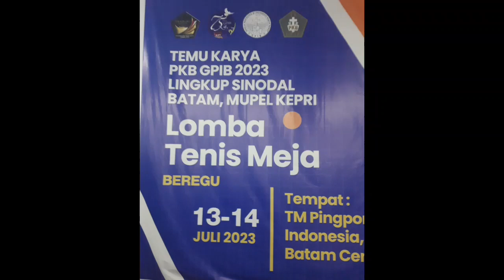SEMI FINAL|Aksi mantan atlit Deny kidal/Andrian|Indra/Sulistiano|Turnamen beregu|PKB GPIB SINODAL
Sport Happy&Friend Ship
jangan lupa bahagia...
salam satu hoby ping pong.

Turnamen tenis meja beregu umum. Temu karya pkb gpib lingkup sinodal 2023.Batam Mupel Kepri
 SEMI FINAL.Deny kidal/Andrian.jaksel Vs Indra/Sulistiyano.Banten Tempat di gor PingPongIndonesia batam 2023.